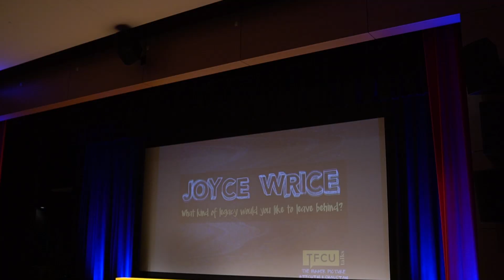TFCU Talks Houston: The Bigger Picture | Highlights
TFCU went over to the University of Houston to host TFCU Talks Houston: The Bigger Picture! We had a lot of fun collaborating with UHFSA to put on this knowledge function! Shout out to our speakers, Joyce Wrice, David Gonzalez, and KevJumba for amazing talks, and to Soundbox Studios for performing! Stay posted over the next couple of days for the talks!
Check out the recap and we'll see y'all soon! Where should we head to next?